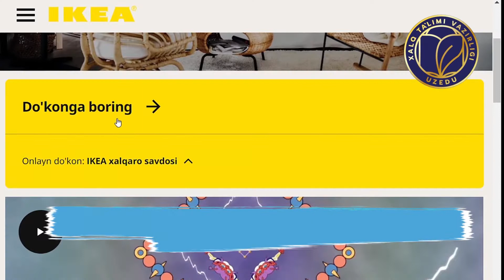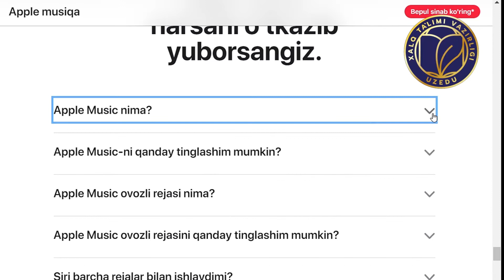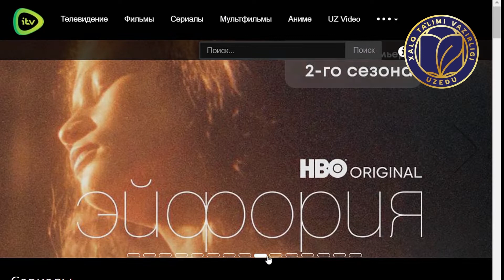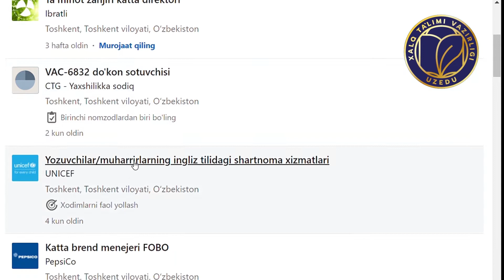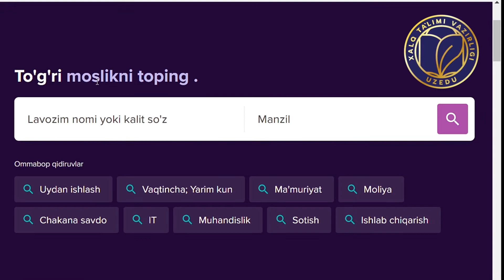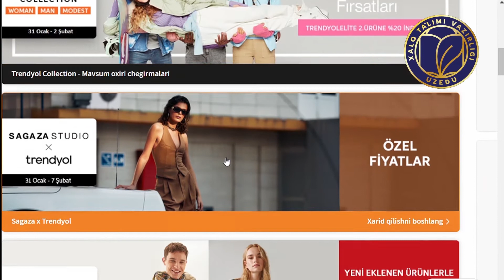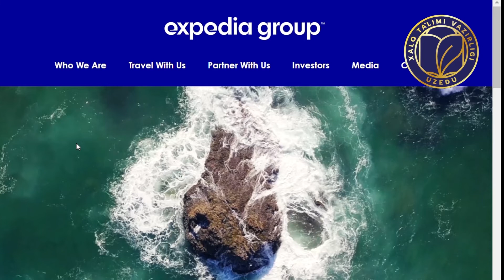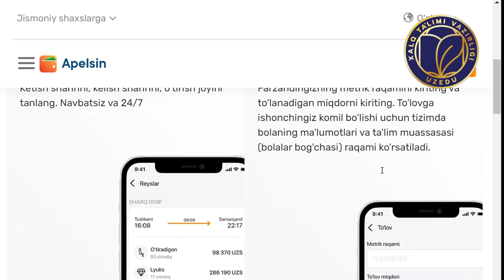Elektron tijorat. 5-dars. "Muvaffaqiyatga erishgan kompaniyalar"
9-11 sinflarga mo‘ljallangan “Elektron tijorat” yo‘nalishida ishlab chiqilgan video darslar